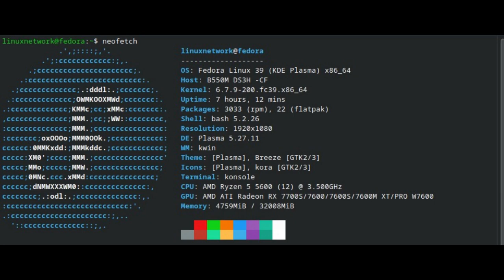RX7600XT - 16Gb Tested in 8 games on Fedora Linux 39 - KDE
System specs:
Operating System: Fedora Linux 39 - KDE
GPU: Gigabyte RX7600XT 16 Gb
CPU: Ryzen 5 5600
MOBO: Gigabyte B550M DS3H
RAM: 32 GB Corsaire
1. Days Gone
2. Ghost Recon: Brakepoint
3. Phoenix Point
4. Resident Evil 2 - Remake
5. Star Wars: Jedi Fallen Order
6. The Finals
7. Tomb Raider